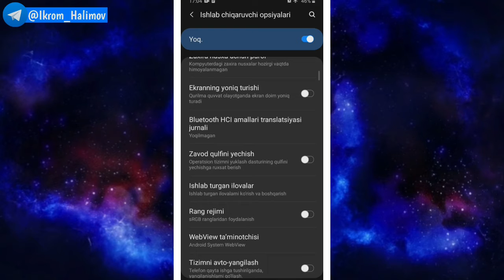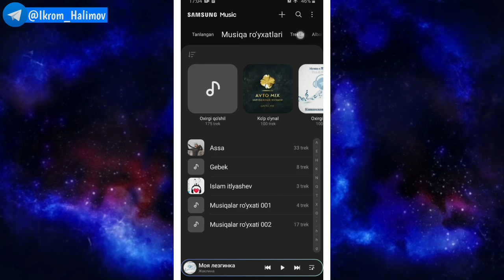⚡Telefonda "Bosishlarni Ko'rsatish" funksiyasini yoqing || Показать "Касание" || Show "clicks"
Show clicks, Показать Касание
Bosishlarni Ko'rsatish | Показать касание

🇺🇿 Assalomu alaykum qadrli do'stlar, Ikrom Halimovning shaxsiy youtube kanaliga xush kelibsiz! Bugungi videorolikda siz Telefonda "Bosishlarni Ko'rsatish" funksiyasini yoqishni o'rganishingiz mumkin. Bu funksiya blogerlarga juda ham asqotadi 👌

🇷🇺 Здравствуйте дорогие друзья, добро пожаловать на личный канал Икрома Халимова на YouTube!  Из сегодняшнего видео вы узнаете, как включить на телефоне функцию «Показать Касание».  Эта функция очень полезна для блоггеров 👌

🏴󠁧󠁢󠁥󠁮󠁧󠁿 Hello dear friends, welcome to Ikrom Halimov's personal youtube channel!  In today's video, you can learn how to turn on the "Show Clicking" feature on your phone.  This feature is very helpful for bloggers 👌